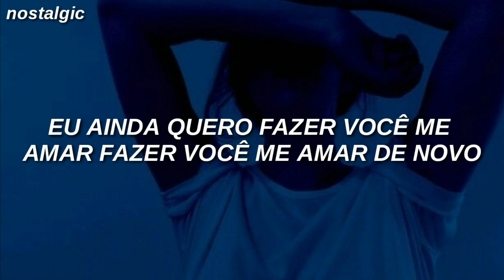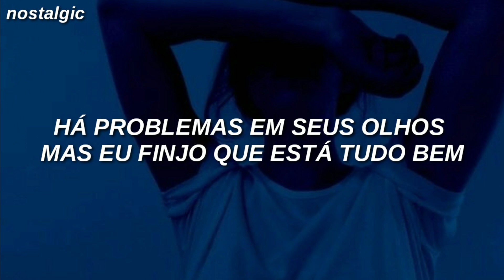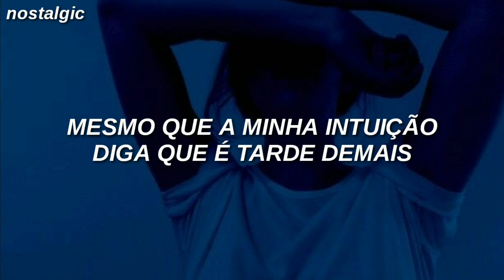Alec Benjamin // Match In The Rain [tradução]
Letra

Seems you've been changing lately
I can feel the distance in your touch
There's two people in this hallway
But there's only one of us
That's tryna keep this fire going
Should I just give up?
I sense trouble on the horizon
I'm afraid our time is up

The clouds are rolling in, I feel you drifting away
And though my intuition tells me that it's too late
That in these conditions, tryna bring back the flame is like
Tryna light a match in the rain
I still want to make you love me, make you love me again
Even though my intuition tells me that it's the end

Yeah, I can taste it, it's the end
This love's impossible to save
Though you embrace it, I can't face it
So I look the other way
There's trouble in your eyes
But I pretend that we're okay
I wish that we could compromise
But there's just nothin' left to say

Like flyin' a kite in a hurricane
Like ridin' a bike with no air chain
On a broken road, it's a losing game